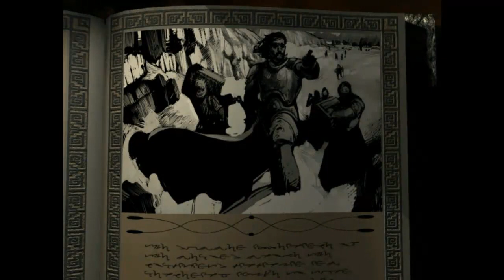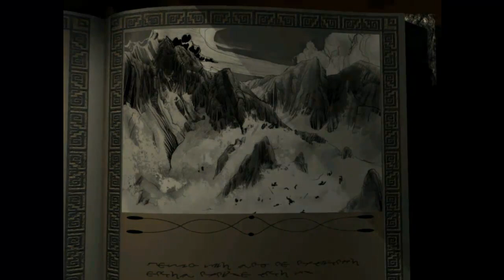Let's Play Icewind Dale - [012] Speichern, Laden und nächstes Kapitel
So viel zur Emanzipation in Icewind Dale Männer bekommen bessere Preise. Weitere Shopping-Touren und nächstes Kapitel